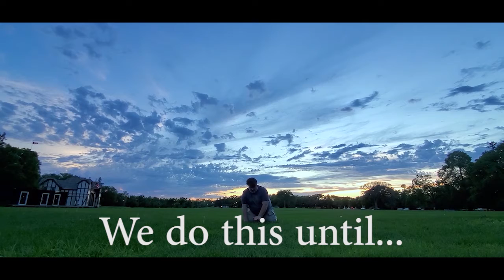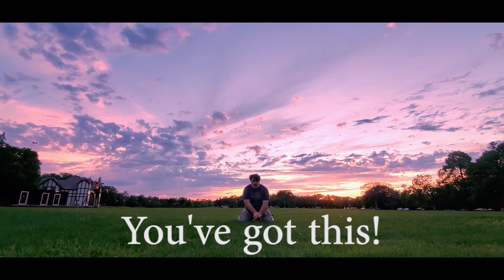7 Minute CPR Workout 90 Day Challenge (Day 18) Assiniboine Park: Bringing back the light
Catching the last of the sunset in Assiniboine Park, I was able to do my 7 minute of CPR workout with the light dying out. I ran the video footage backwards so as I am progressing with the compressions to finally bring the light back to the child I'd be doing this on in reality.
The meshing of the video images and the words and the music really brings home the thought how this can be very scary, but practicing helps to make sure when the time comes, we can be certain we can be successful.